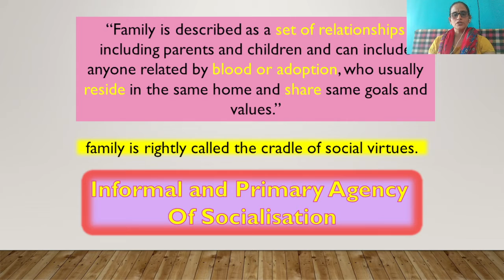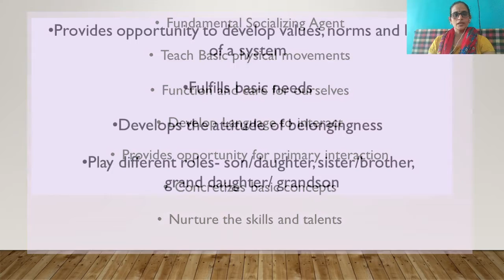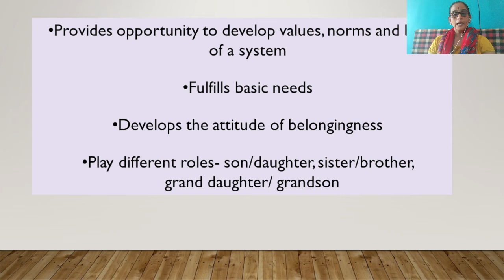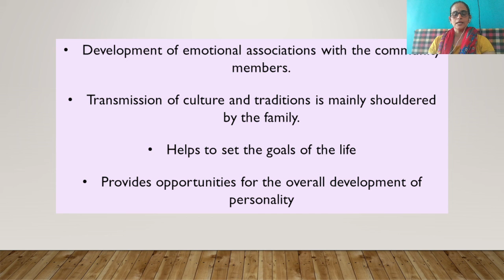Family as a Socialising Agent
Agencies of Socialisation,
Family
How Family acts as a Socialising Agent